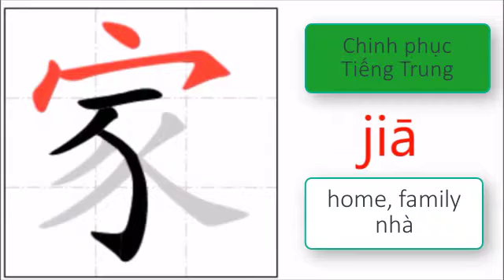Chinh phục Tiếng Trung | Luyện viết từng nét dành cho người mới bắt đầu | 196